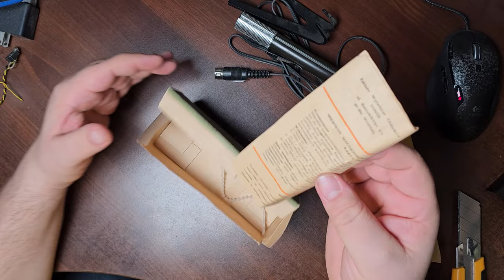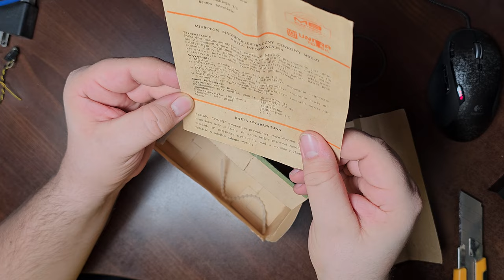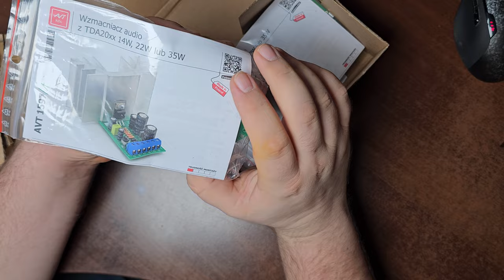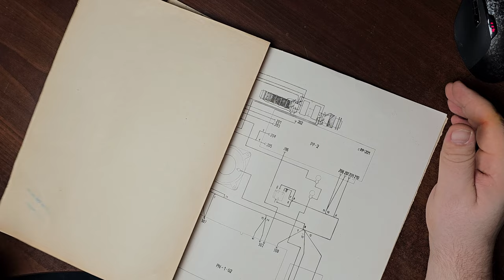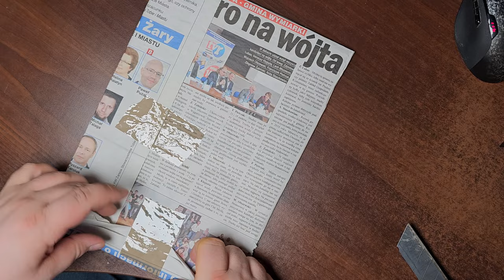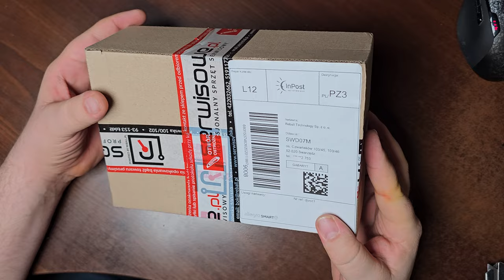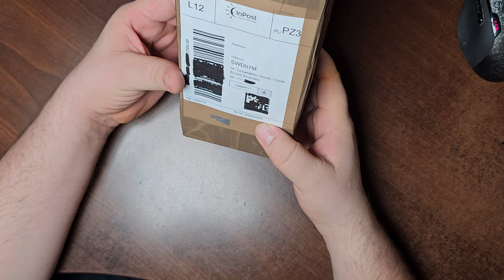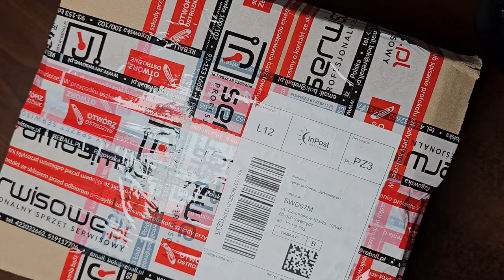Mega UnBoxing Przesyłek z UNITRĄ, Kamerą oraz częściami elektronicznymi - [F103/17]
W dzisiejszym 17 odcinku materiał wideo z UnBoxingu dużej partii sprzętu Unitra i nie tylko . Ze względu na ilość oraz omawianie, sprawdzanie stanu technicznego zakupionych eksponatów, materiał filmowy jest bardzo obszerny. Zdradzać za dużo nie będę co znajduje się w UnBoxingu ale jest tam dużo ciekawego sprzętu. Nie które z tych rzeczy już mieliście okazję zobaczyć np na Shortach. Tak więc usiądźcie wygodnie i zapraszam na odpakowywanie ciekawych eksponatów.

Wszystkie zaciekawione osoby tematyką :
👉🏻Elektroniczną,
👉🏻Serwisowania sprzętu,
👉🏻Napraw i uruchomień sprzętu Unitry,
👉🏻Projektów DIY

⏰Rozdziały w Filmie⏰
(00:00) - UnBoxing cz.17 - Zaczynamy
(00:20) - Kamera Termo Wizyjna InfiRay - P2 PRO
(06:50) - Unitra Tonsil Mikrofon MDU 22
(11:23) - Zestaw Kondensatorów Nichicon
(13:10) - Unitra Eltra Magda MOT-
(18:14) - NWT-200
(22:20) - Teltonika Zasilacz sieciowy do Ruterów RUT
(24:23) - Teltonika RUT-200 - Ruter do HOT-SPOT`a
(30:33) - Unitra Lubartów MK-250 - Kremowy
(44:05) - Unitra Eltra LIZA R-204
(49:55) - Unitra Elemasz RK-1682
(01:07:06) - Wzmacniacze Audio AVT-1597
(01:10:24) - Dokumentacja serwisowa Unitra Eltra Laura 2 MOT 672-03 / Izabella MOT-664
(01:14:23) - Dokumentacja serwisowa Unitra Eltra Luiza MOT-771
(01:18:40) - Części Elektroniczne Kondensatory, rezystory
(01:22:44) - Szczotki Antystatyczne oraz stand do grotów T12 i pochodnych
(01:29:05) - Dyktafon Sanyo TRC 2500 - Do naprawy od Widza
(01:32:55) - Akcesoria Serwisowe do Warsztatu zakupione w @serwisowepl
(01:34:38) - Czyścik do grotów - kolejny w moim warsztacie :-)
(01:35:34) - Podwójny Organizer / stojak do szpul z cyną
(01:40:14) - RELIFE RL-001G Organizer serwisanta na biurko
(01:42:18) - Zakończenie